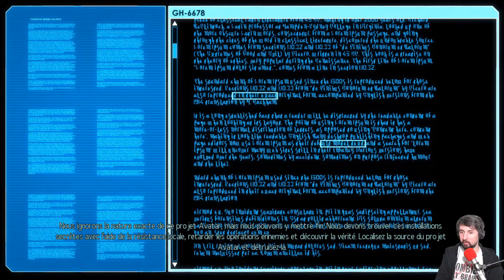[FR] XCOM 2 - Ep 05